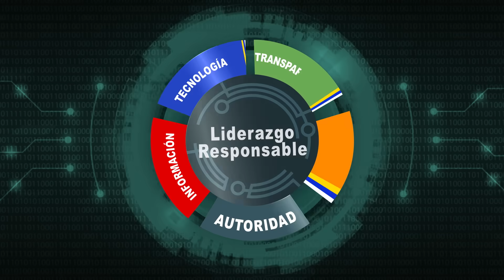🤜🏼A qué se Debe el Altísimo Nivel de Ineficiencia de la Línea Aérea Jet Blue ✈ 🤛🏼